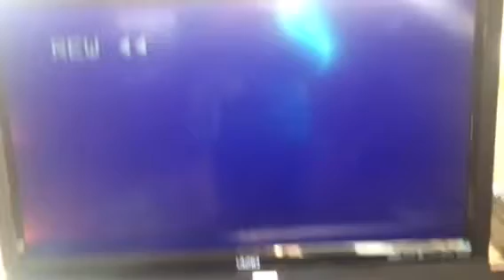VHS Rewinding 2